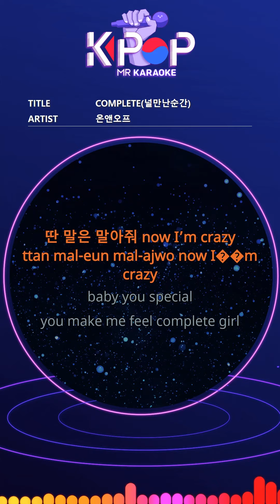[KPOP MR 노래방] COMPLETE - 온앤오프 (Woman Ver.)ㆍCOMPLETE - ONF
[Eng-Sub]
I want to run this moment
All senses find you
When the mind speaks the truth
My head is stopped oh I only see you
What is the situation now?
Or
It seems like luxury.
I do not know.
I need you to finish me.
you complete me
You're my piece of dream.
you complete me
I'm dizzy. Hold me.
Do not say another word now I'm crazy
baby you special
you make me feel complete girl
baby you special
you make me feel complete ay
I do not sleep at night.
Increased vacancy
Come on, fix it.
Now I am unfinished
Earth rotation
oh never stopped
I do not even know
Was it an experiment?
For even this thought
you complete me
Every corner of my dream.
you complete me
In the first look at birth
I am too surprised
Maybe you made me
It's a suspicion.
you complete
you complete me
I will hold you in a daze
baby you special
baby you special
you make me feel complete
crazy

ⓒMusicen. MR